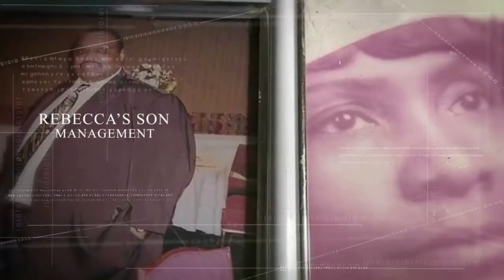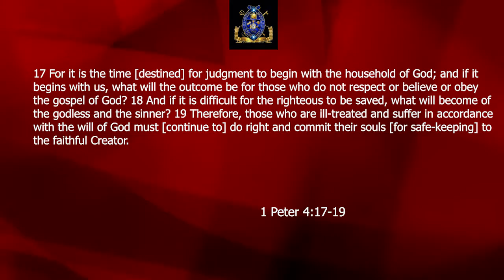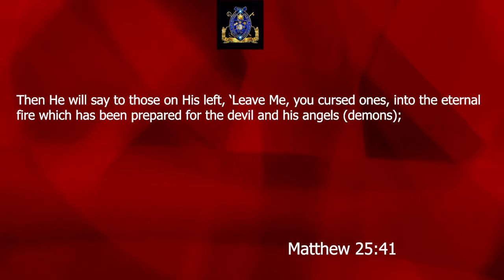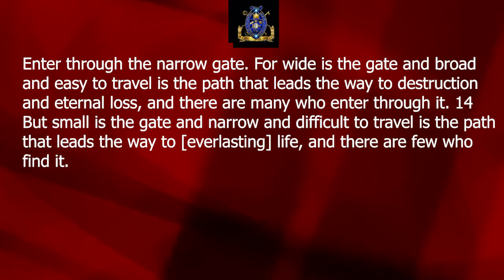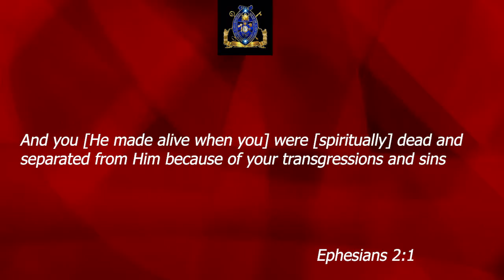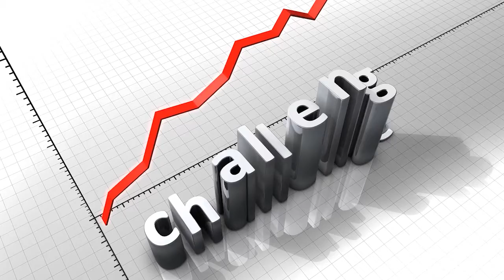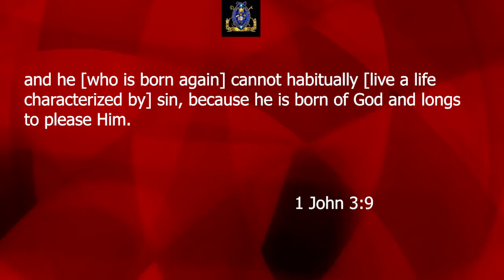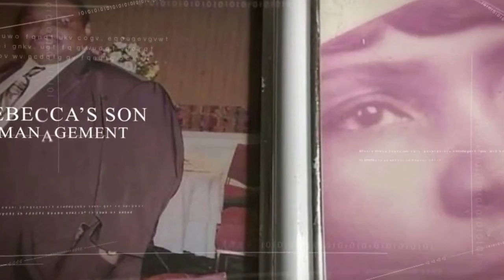That's Just The Truth Anyhow Here Is The Answer To The Question, Why Conclusion